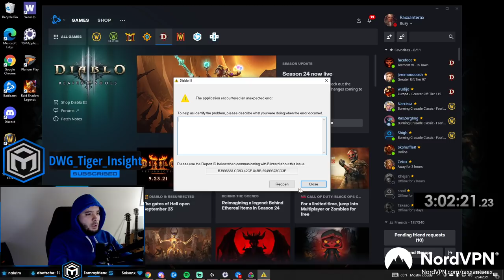Diablo 3 Season 24 1 70 SSF HC Zero to Hero in 10 hours Horrible Start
Season 24 Guides:
Live 📺 Free Sub with Prime!